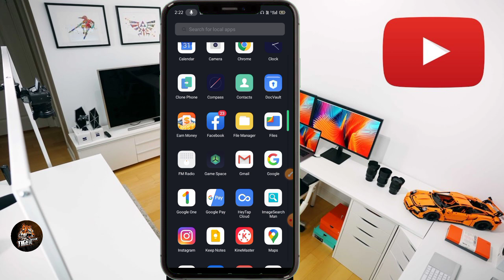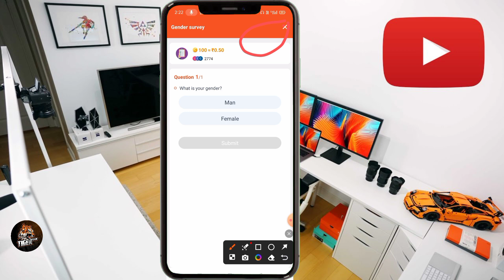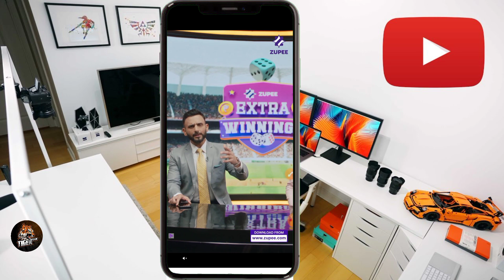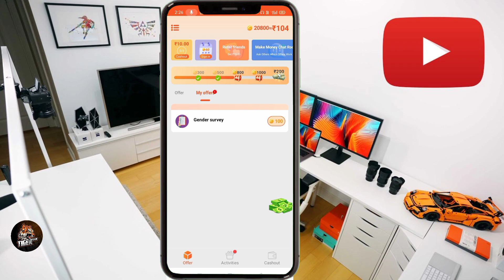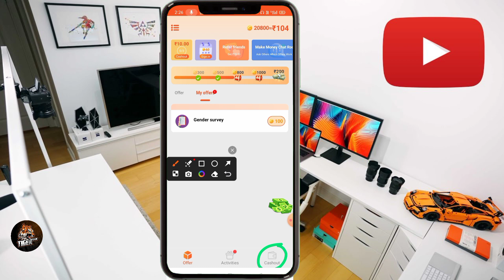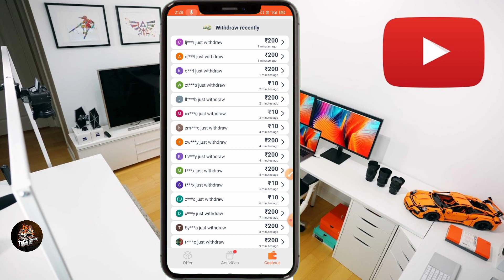New Earning App Today | ₹100 Instant Bonus Live Withdraw Proof | Best Earning App Without Invstment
दोस्तों इस वीडियो में बताया हूँ ऑनलाइन घर बैठे पैसे कैसे कमाए कैसे आपको ऑनलाइन काम करना है कैसे आपको पैसा मिलेगा इस वीडियो में बतया हूँ ये काम आप अपना मोबाइल से से घर बैठे कर सकतें है ऑनलाइन कहीं से भी कर सकतें है आपको इस वीडियो में सब कुछ जानकारी मिल जाएगी कैसे आपको ऑनलाइन काम करना है तो ये वीडियो को पूरा जरूर देखें धन्यवाद , Friends, in this video I have told you how to earn money online sitting at home, how you have to work online, how you will get money, in this video I have told you that you can do this work sitting at home from your mobile, you can do it online from anywhere, in this video you If you want to work online, you will get all the information then definitely watch this video completely. Thanks,

new earning app today by brand looters
new earning app today mr satyam ki trick
paisa kamane wala app,best app
earning app
earn money
earning trick
100 sign up bonus app
new app sign up bonus app
new earning app with sign up bonus app
app earning